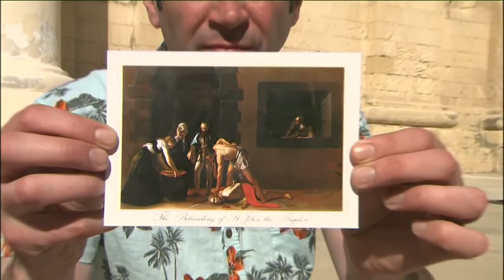Getaways 5 Trailer